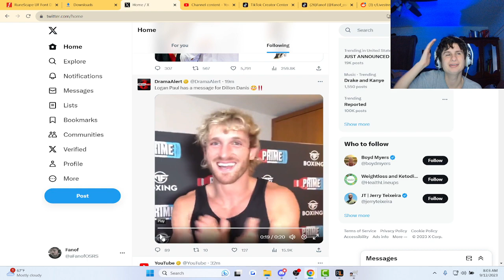Fanof Reacts to Logan paul's message to dillon danis